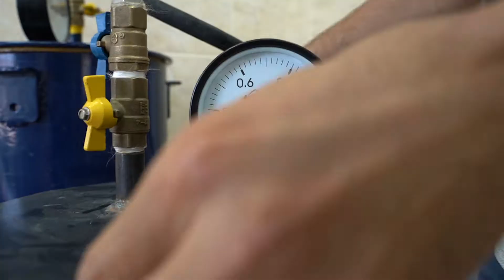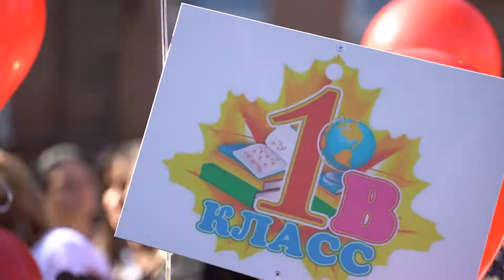05.09.2019​_24​_7​_AMS​_Vla​dikav​kaz​_08мин​_57сек​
новости Владикавказа!